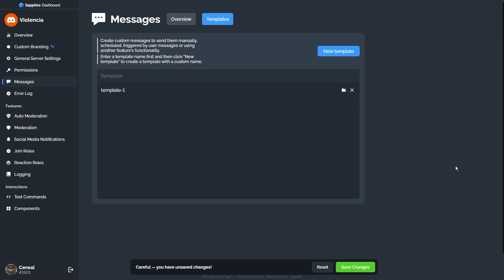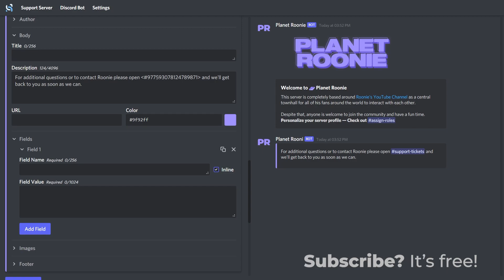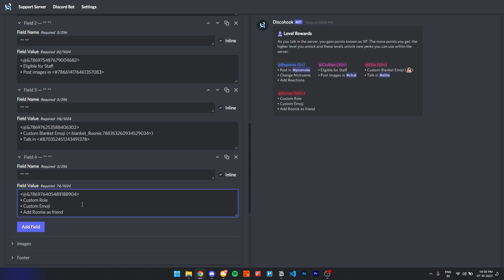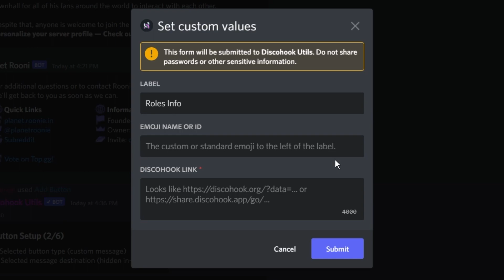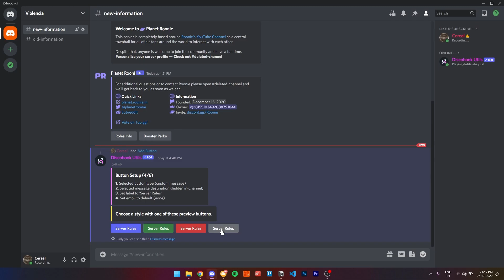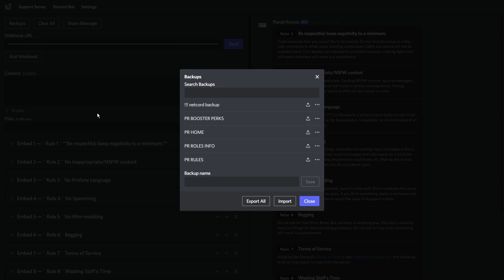How to Make Embedded Buttons That Reveal Messages on Discord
Skip all the hard work, hire me.

It's free, doesn't cost you anything, and you will receive amazing Discord videos on your home page. Leave a comment on what I should make a video about next, and drop a like -- I need the motivation.

TIMESTAMPS
0:00 What are Embed Buttons?
0:15 Three ways of creating Ephemeral Messages
0:35 What you need to follow this tutorial
1:03 Long information channel to menu
1:18 Creating the menu embed with webhooks
2:18 Creating the hidden messages
2:48 Creating embed buttons that reveal hidden messages
3:53 Use cases
4:28 Final result of my information channel
5:00 Editing the embeds
5:28 Outro - thanks for watching!

DESCRIPTION
Hey everyone! In this video I show you how you can make amazing, advanced embed with buttons. Upon clicking these buttons you can make it send a private custom message that can say anything. With this new feature in the Discord API, we can make menu messages that will replace our long boring information channels with a smaller, compact one with interactive menu buttons. For example, you can have a button that says View Rules, and clicking that emoji will show all the server rules you set for your server. The sent messages are ephemeral, meaning only the person that clicked the button can see it.

We approach this advanced system with a webhook sender called Discohook and it's 3rd party utility bot called Discohook Utils developed by shay#0038.

MISC INFO
➜ Discord Username : Roonie#6599
➜ Video Edited on Premiere Pro
➜ Thumbnail made on Photoshop